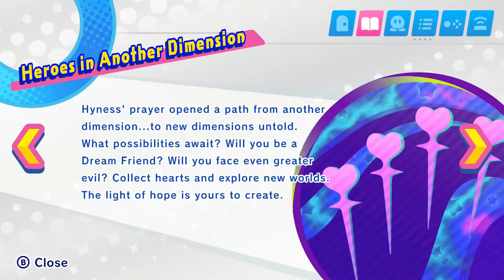Kirby Star Allies: Heroes in Another Dimension - Dimension 1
Another Dimension has opened...
Several of them it seems..
Time for us to reunite and take on this new challenge.